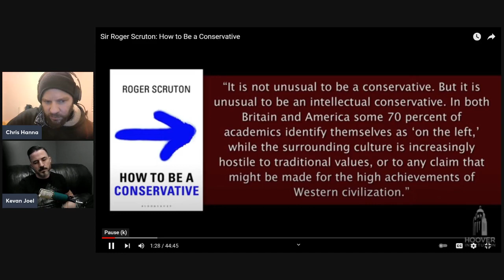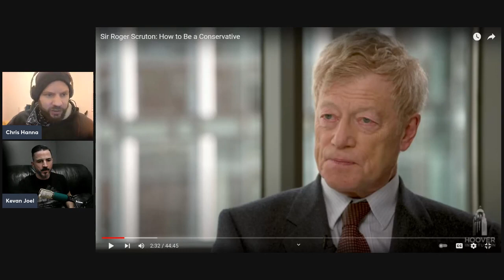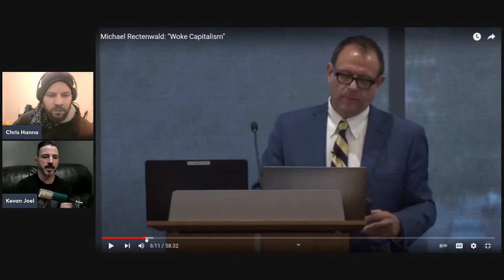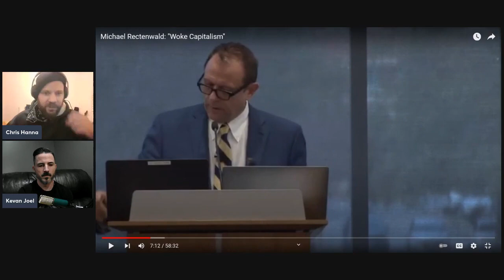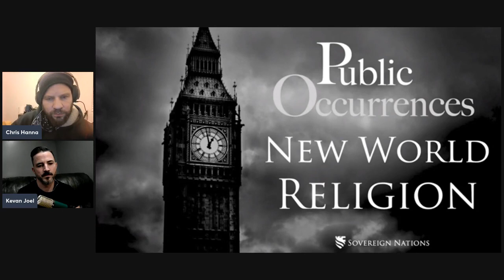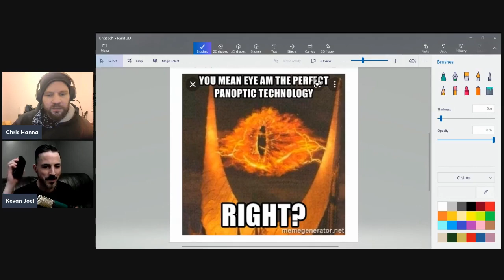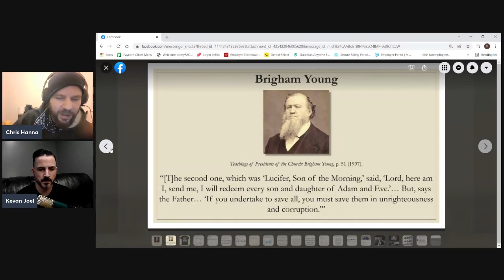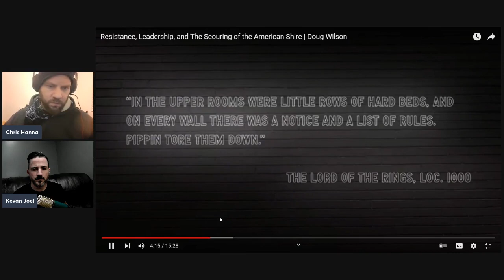Technocratic Pitfalls for all!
Chris and Kevan talk about ideas swirling around our happy lil technocracy.  False virtue, Panopticons, Discernment, Lord of the Rings and more.  Pitfalls for us all.